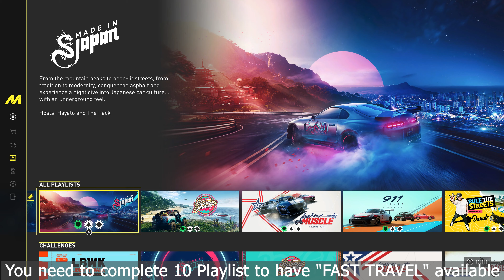How to unlock FAST TRAVEL in The Crew Motorfest